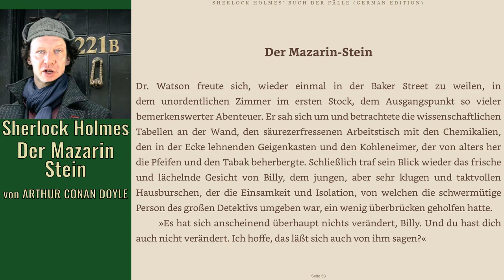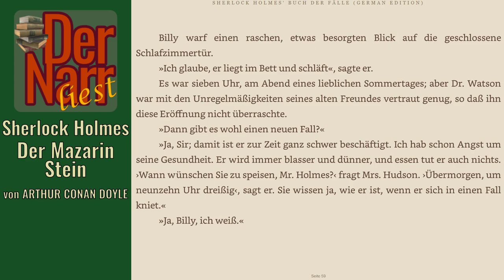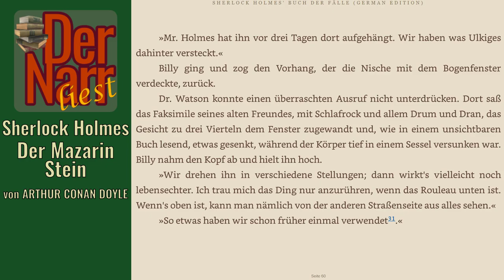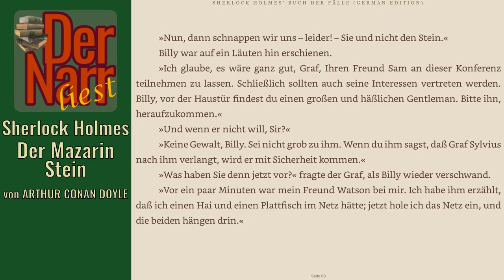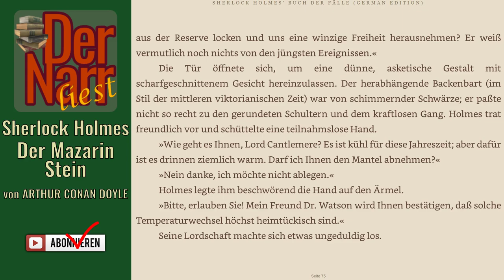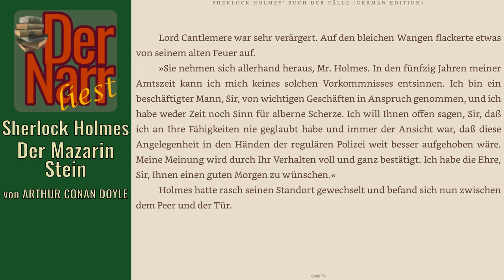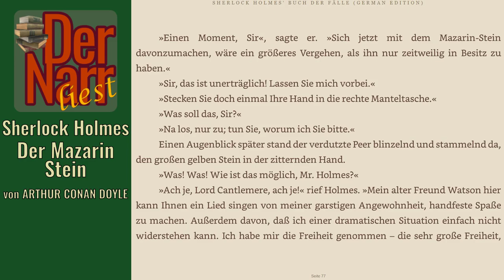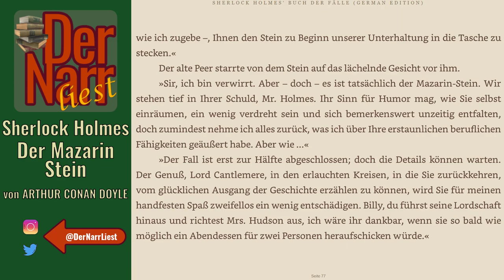Der Narr liest Folge 166: Sherlock Holmes & Der Mazarin Stein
von ARTHUR CONAN DOYLE - "Sherlock Holmes & Der Mazarin Stein (Fall 51)

Der blaue Stein
Der Mazarin-Diamant
Kardinal Mazarins Diamant

Inhalt:
Sherlock Holmes wird beauftragt, den Mazarin-Stein - einen Teil der britischen Kronjuwelen - zu finden. Schnell hat Holmes den Täterkreis eingeschränkt; als der Hauptverdächtige Graf Negretto Sylvius Holmes in der Baker Street 221 b besucht, gelingt es Holmes mit einer List, ihn zu einem Geständnis zu bringen.

info(at)dernarrliest.de